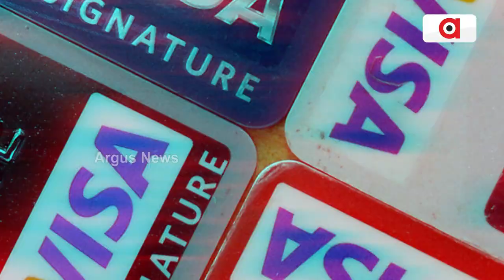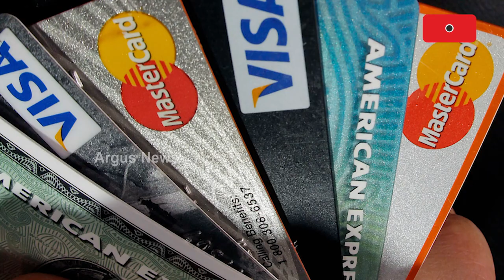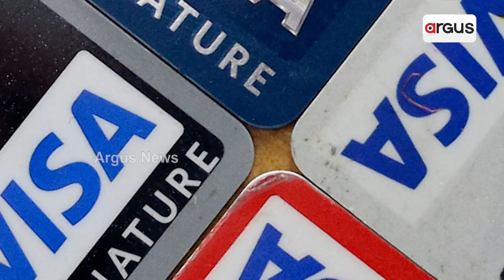Pros And Cons Of Owning Multiple Bank Accounts